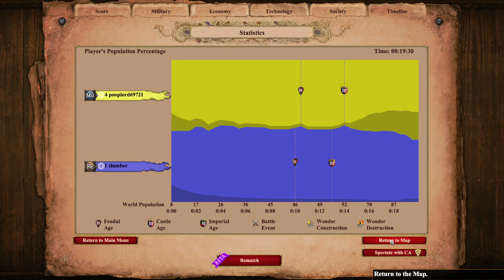New Game Breaking Infinite Hunt From Trees Exploit... Game Play is Not Fun with This.